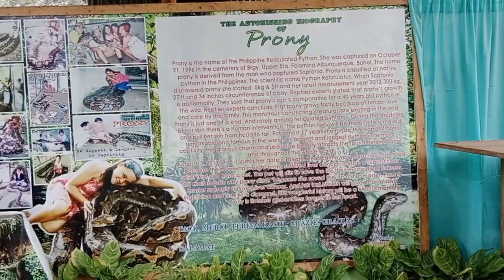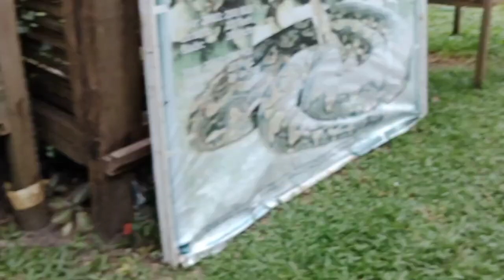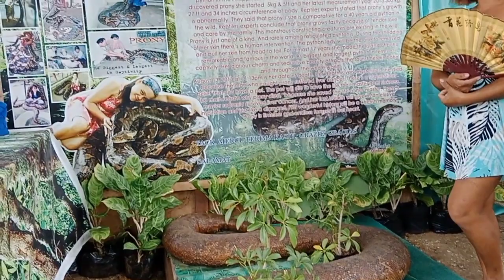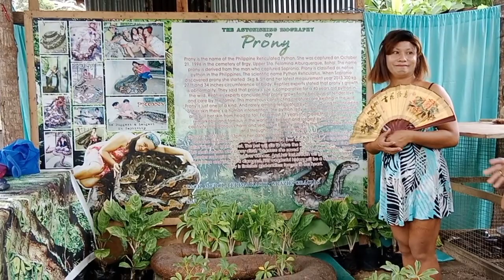PYTHON SNAKE IN ALBUR, BOHOL